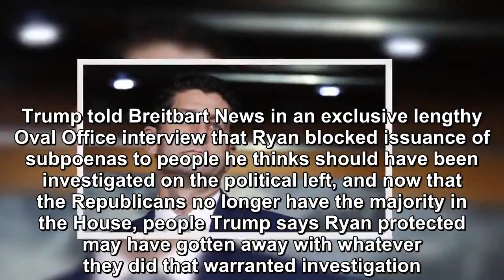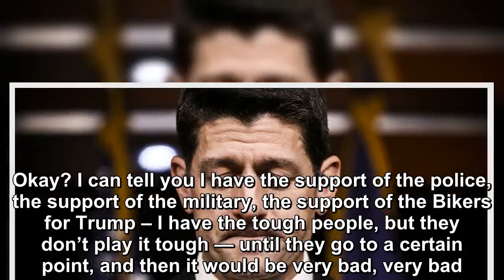Paul Ryan blocked subpoenas of Democrats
President Donald Trump is not happy that former House Speaker Paul Ryan blocked subpoenas of people and entities Trump thinks the House GOP should hav